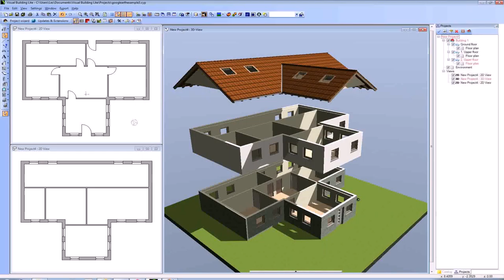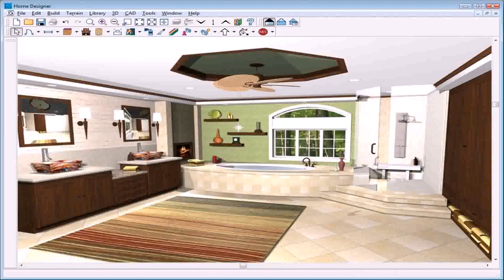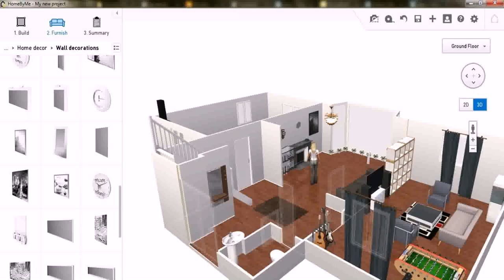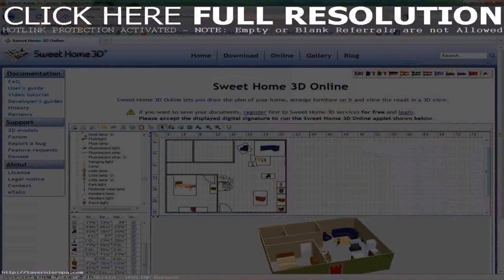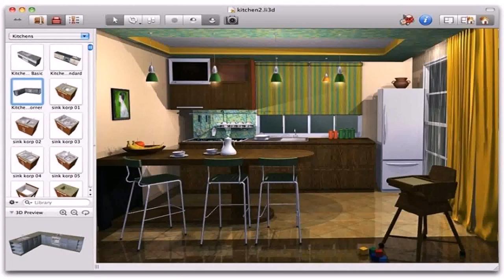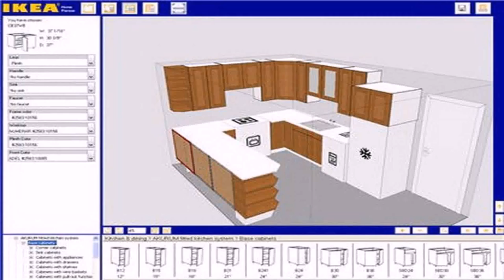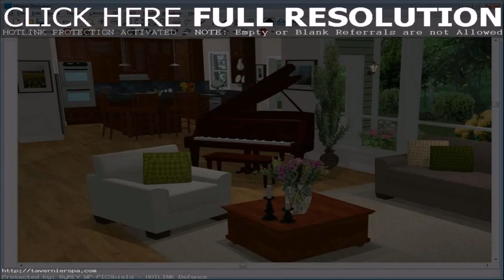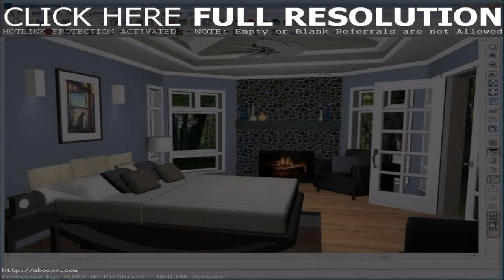Interior Design House Software Free Download (see description) (see description)